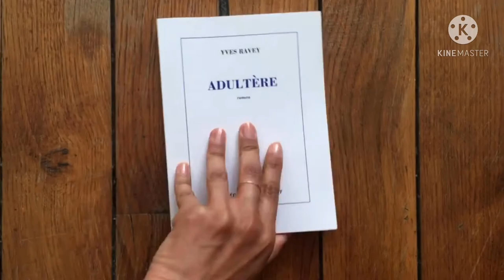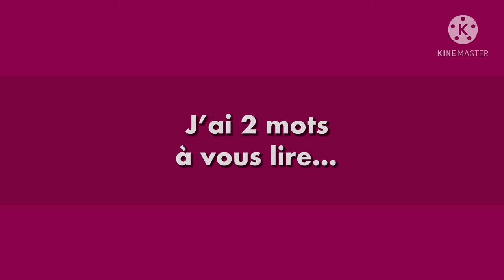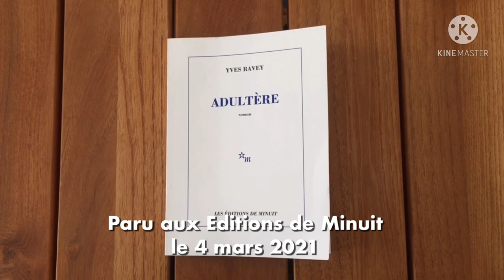Chronique littérature "LE LIREZ-VOUS ?" - Adultère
Aujourd'hui, je vous présente ma nouvelle chronique littérature avec mon avis, suivi de la lecture d'un moment choisi ! :-)

Il s'agit du roman  "Adultère" d'Yves Ravey.

Résumé éditeur :

Jean Seghers est inquiet : sa station-service a été déclarée en faillite. Son veilleur de nuit-mécanicien lui réclame ses indemnités et, de surcroît, il craint que sa femme entretienne une liaison avec le président du tribunal de commerce.
Alors, il va employer les grands moyens.